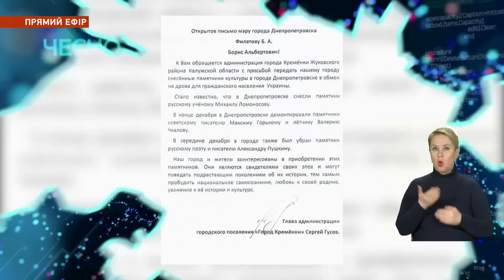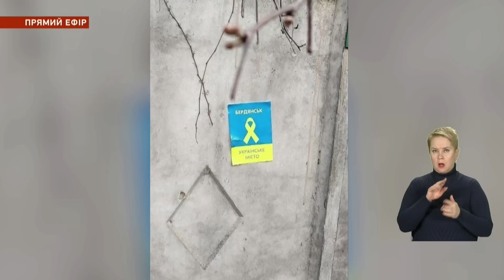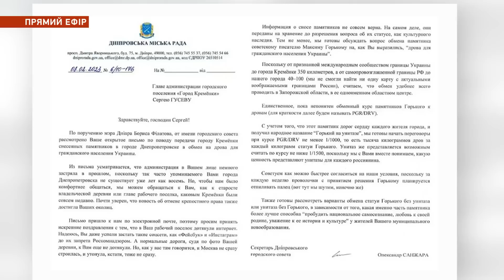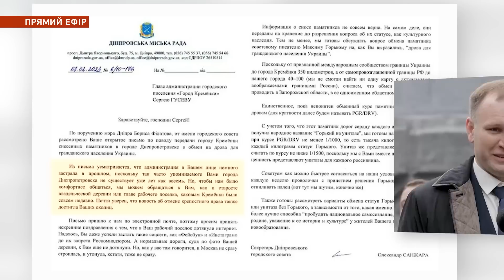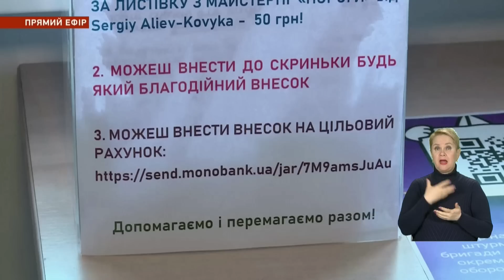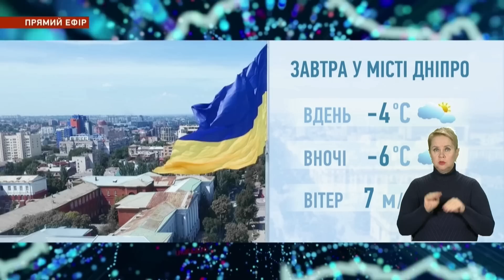НОВИНИ / Жахливий землетрус, пам'ятники на дрова, компенсаця постраждалим, очі армії/ 06.02.23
Події, що трапились у Дніпрі, області та країні станом на 6 лютого:
00:00 Анонс
01:11 За добу окупанти обстріляли два райони Дніпропетровщини
02:17 Окупанти знов гатили по Херсонщині та Донеччині
05:44 Тисячі жертв та постраждалих: у Туреччині та Сирії стався  потужний землетрус
06:37 Схему масштабного розповсюдження психотропів викрили правоохоронці
07:22 росіяни написали листа в мерію Дніпра з пропозицією забрати постаменти за дрова
10:04 Аеророзвідка одного зі стрілецьких батальйонів захищає фронт
14:07 До мільйона гривень компенсації можуть отримати постраждалі від ракетного удару
16:05 Майже тисяча дзвінків та заявок за добу приймає Єдина гаряча лінія міськради
16:42 У Дніпрі в Музеї українського живопису триває виставка від майстерні Пороги
18:26 Погода на  7 лютого